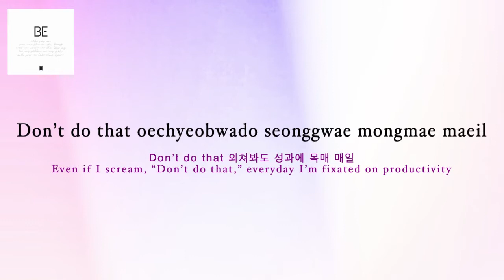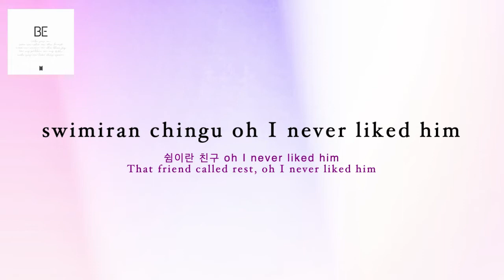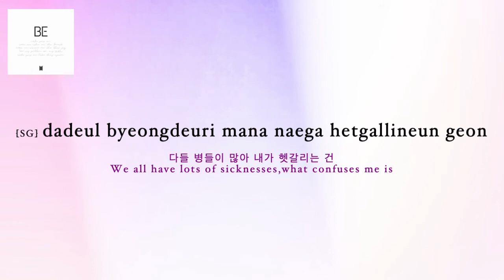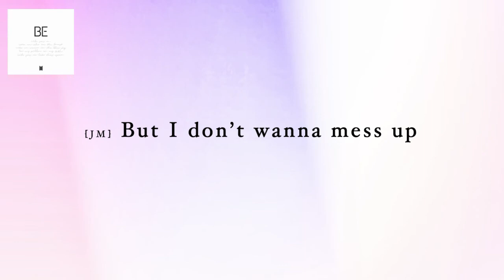BTS (방탄소년단) 'DIS-EASE' [ROMANIZED LYRICS + HANGUL + ENGLISH TRANS]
BTS (방탄소년단) 'Dis-ease'

• Artist : BTS (방탄소년단)
• Song : Dis-ease
• Album : BE
• Released : NOV 20 2020